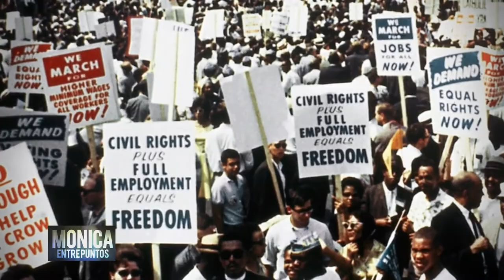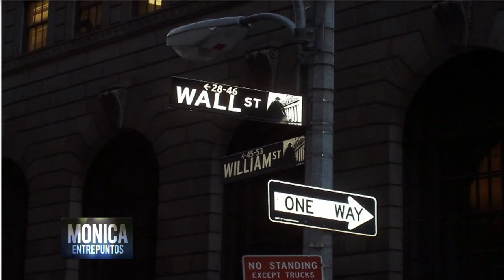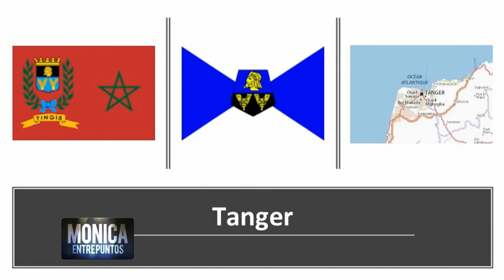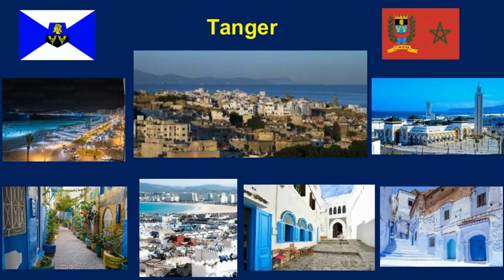Marruecos: protectorados 1912 al 1956.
ENTRE PUNTOS 30 JULIO 2022
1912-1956, época de Marruecos: Francia, España, Gran Bretaña.